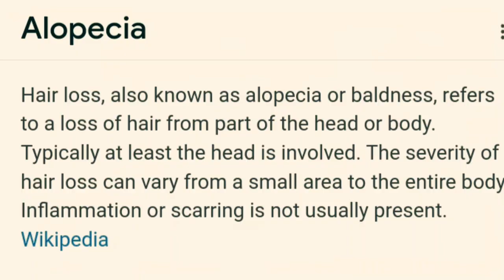💔 Is Hair Loss Really a Curse? 🤔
"Join me, Zaid Ali, on an authentic journey through the highs and lows of everyday life! From bustling city streets to serene countryside landscapes, my vlogs capture the essence of daily experiences and events. Whether it's a random conversation, a peaceful cycling excursion, or an intense study session, each moment is a testament to the beauty of life's tapestry. Don't miss out on the excitement - hit play now and immerse yourself in the adventure!

Timestamps:
00:00 - 15:00: Random Time-lapse snippets featuring introspective moments, lively conversations, cycling escapades, and focused study sessions.